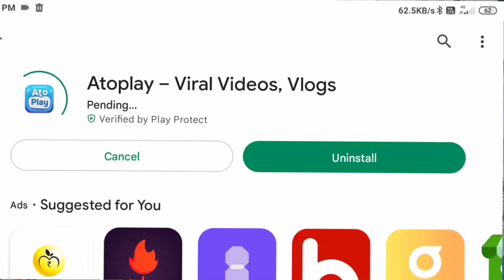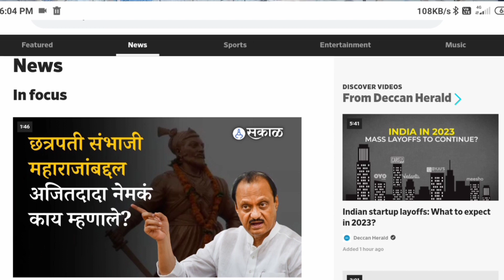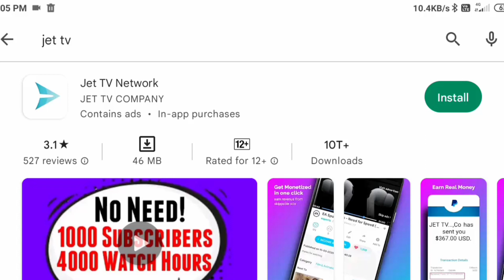YouTube के साथ यहाँ 🙋‍♂भी video upload करें Earnings 🤑 No monetization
YouTube के साथ यहाँ 🙋‍♂भी video upload  करें Earnings 🤑YouTube के साथ यहाँ 🙋‍♂भी video upload  करें Earnings 🤑  No monetization

. About this video__:
Hallo dosto aaj ke video me ham janege ki aap apne mobile phone se YouTube के साथ यहाँ 🙋‍♂भी video upload  करें Earnings 🤑 to  video ko last tak dekhna na bhule agar jankari Acha lage to channel ko  subscribe kar lena

. Qurise sloved_________:

dailymotion se paise kaise kamaye
vimeo se paise kaise kamaye
rumble se paise kaise kamaye
ato play se paise kaise kamaye
youtube jaisa dusra app
Dailymotion earning proof
youtube jaisa dusra platform
upload video and earn money